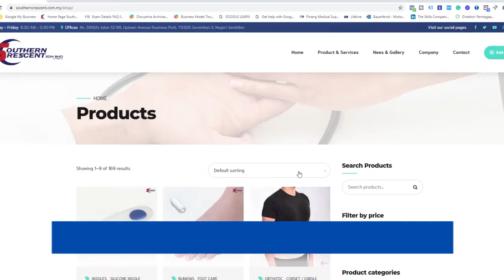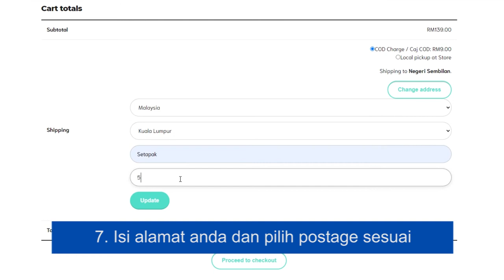Beli Produk Medikal ⚕️ secara Ansuran guna KAD DEBIT jer 💳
Kami faham 😌 untuk dapatkan produk medikal yang berkualiti tinggi bukannya murah 🤕 Produk medikal yang basic sahaja kadang kala tak memadai dengan kondisi yang kita alami 😵

Untuk tidak rasa terbeban, ansuran bulanan adalah pilihan yang lebih ekonomi dan mampu milik 💰 Tapi kebanyakan program ansuran memerlukan Kad kredit 💳 dan mempunyai kadar imbuhan daripada bank untuk setiap bulan 🏦📈

Untuk memudahkan anda mendapatkan produk medikal yang berkualiti tinggi, kami menyediakan ansuran bulanan yang boleh dibayar menggunakan KAD DEBIT jer! 🤩

✔️Lebih mampu milik
✔️Tidak membebankan
✔️Produk berkualiti
🙅‍♀️Tak perlu KAD KREDIT
🙅‍♀️Tiada faedah tambahan atau caj tersembunyi

Untuk bantuan atau nasihat produk medikal sesuai dengan keadaan anda.